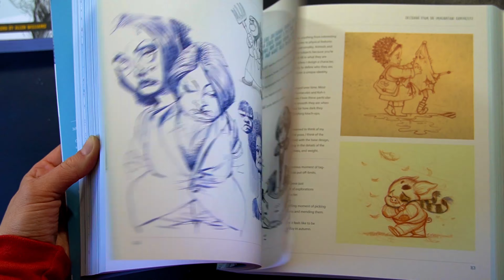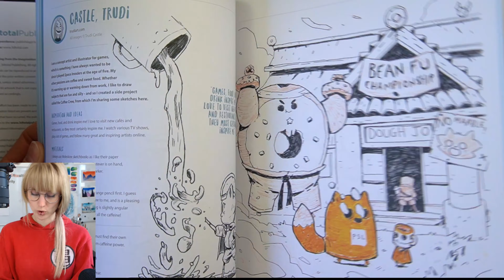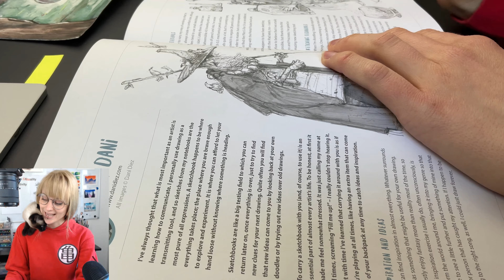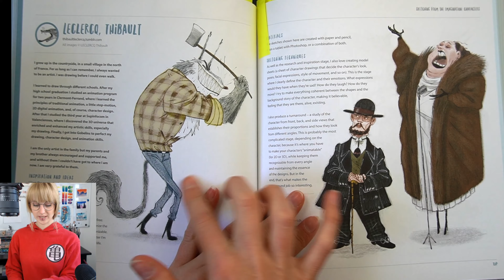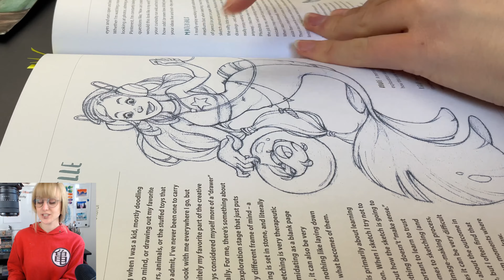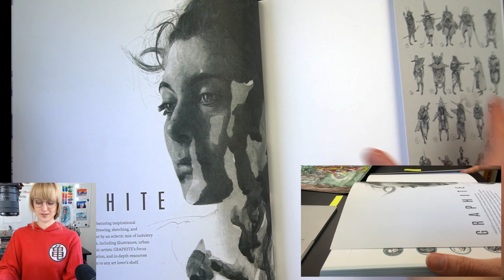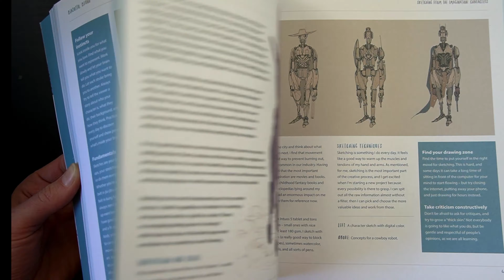BOOKREVIEW: Sketching From Imagination - CHARACTERS - DAS BESTE BUCH für Character Design - In 4K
Auf 4k Videoqualität achten! ^-^/  Please use the CC I made for the Translation :D
Buch Review zu den Büchern der Reihe: "Sketching From Imagination" - Hier: "Characters"

Es gibt bisher 7 (8 Mit dem ersten das vergriffen ist) Bücher in dieser Reihe:

1.Sketching from the Imagination: Characters

2. Sketching from the Imagination (Erstes Buch - vergriffen
    SOLD OUT

3. Sketching from the Imagination: Sci-fi

4. Sketching from the Imagination: Fantasy

5. Sketching from the Imagination: Dark Arts

6. Sketching from the Imagination: Creatures & Monsters

7. Sketching from the Imagination: Anime & Manga

8. Sketching from the Imagination: Storytelling

Herausgeber: 3dtotal    - Auf der original Seite bekommt ihr Rabatt, wenn ihr mehr als ein Buch kauft

Ich habe es auf Amazon gekauft - Natürlich könnt ihr jeden anderen Service genau so nutzen!

- Ich denke ich werde die anderen Bücher zusammen mit dem Rabattvorteil kaufen - wenn der Versand es zulässt)